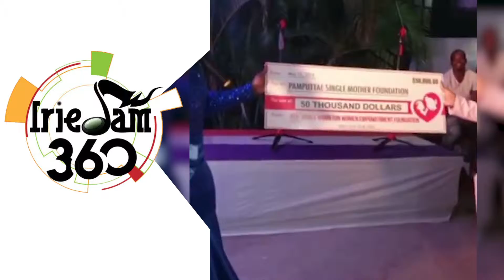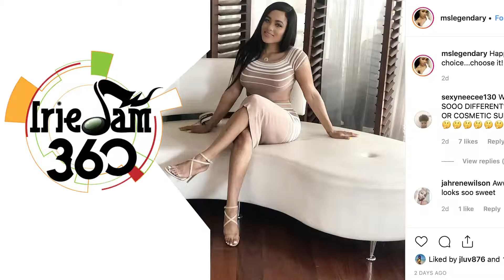IrieJam 360 Entertainment News Ep 179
Fans Blast Elephant Man For Dissing God. Spice Donates $50,000 To Pamputtae’s foundation. Foota Hype shouts out Ishawna On Mother’s Day. KARTEL FANS WANT HELP FROM REALITY STAR.